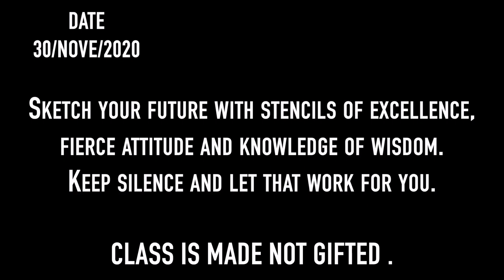KAYA KE SAATH HUA PRANK 🤣 | ANI RAY